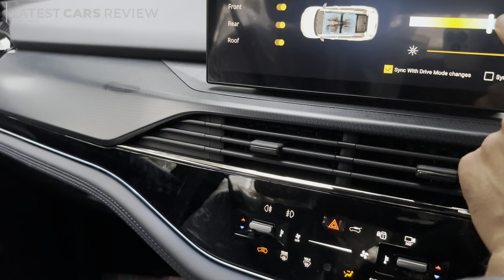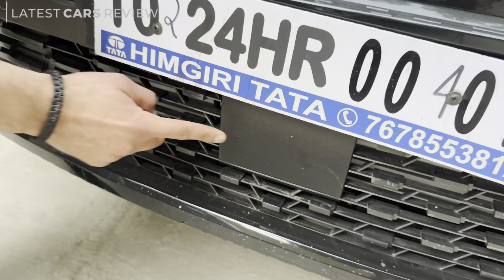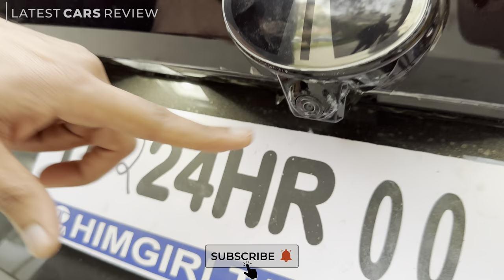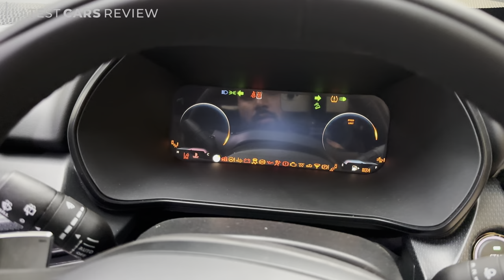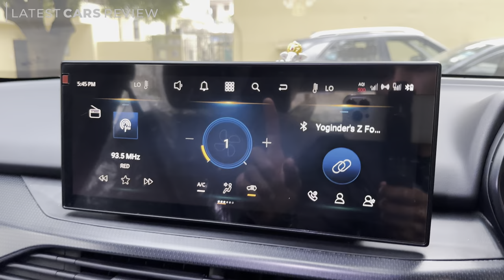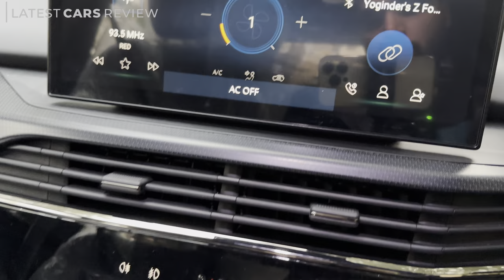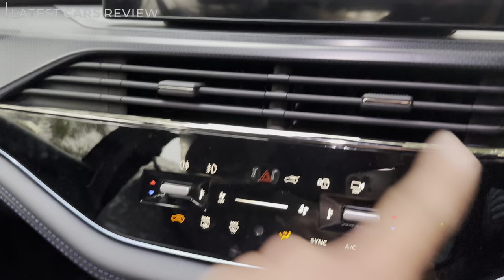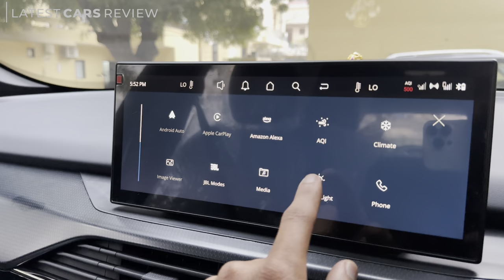Tata Safari 2024 top model | Accomplished plus dark | Black Colour | Interior | Latest Cars Review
Tata Safari 2024 top model | Accomplished plus dark | Black Colour | Interior | Hindi Review | Latest Cars Review |

Tata Safari Accomplished Plus Dark AT Prices :-

The price of the Tata Safari Accomplished Plus Dark AT in Gurgaon is Rs 27.24 Lakh (Ex-showroom).

Tata Safari Accomplished Plus Dark AT Colours :-

This variant is available in 3 colours: Cosmic Gold, Galactic Sapphire and Supernova Coper.

Tata Safari Accomplished Plus Dark AT Engine and Transmission :-

It is powered by a 1956 cc engine which is available with a Automatic transmission. The 1956 cc engine puts out 167.62bhp@3750rpm of power and 350Nm@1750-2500rpm of torque.

Tata Safari Accomplished Plus Dark AT vs similarly priced variants of competitors :-

In this price range, you may also consider Tata Harrier Fearless Plus Dark AT, which is priced at Rs.26.44 Lakh. Mahindra XUV700 AX7 Diesel AT Luxury Pack AWD, which is priced at Rs.26.99 Lakh and Mahindra Scorpio N Z8L Diesel 4x4 AT, which is priced at Rs.24.54 Lakh.

Safari Accomplished Plus Dark AT Specs & Features :-

Gadgets used to create this video:-

VN Editor
Canva